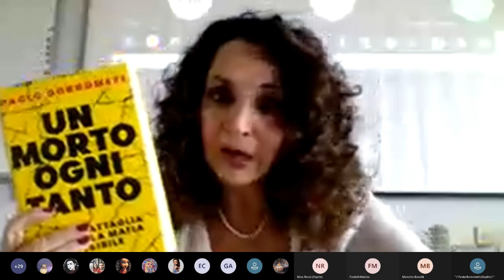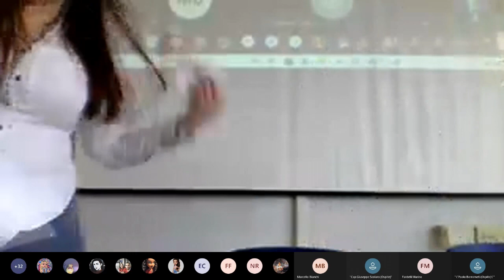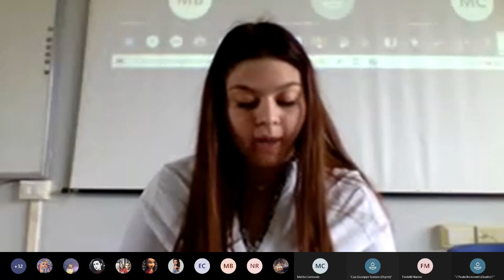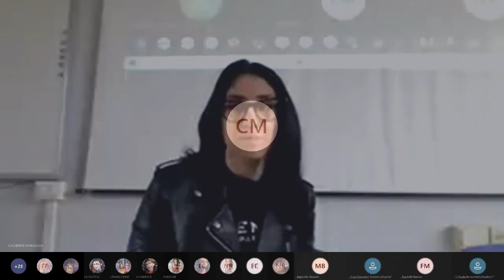Festival della legalità 2021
Associazione Cassino città per la pace e gli studenti dell' IIS Medaglia d'Oro città di Cassino incontrano Paolo Borrometi, giornalista d'inchiesta che vive sotto scorta, autore del libro "Un morto ogni tanto"